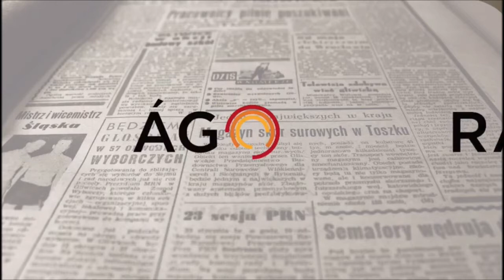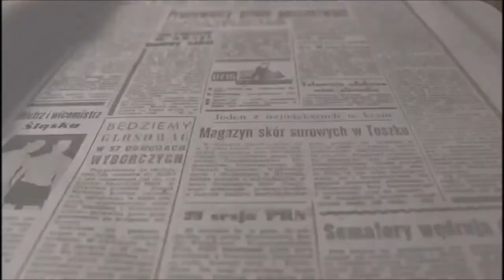Tapones para Claudia